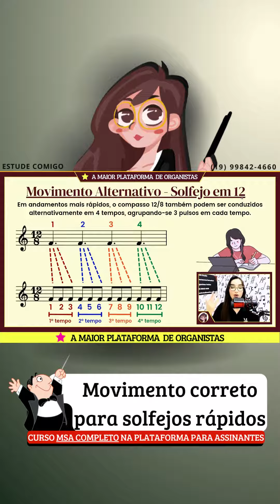Movimento correto para solfejos rápidos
Movimento Alternativo